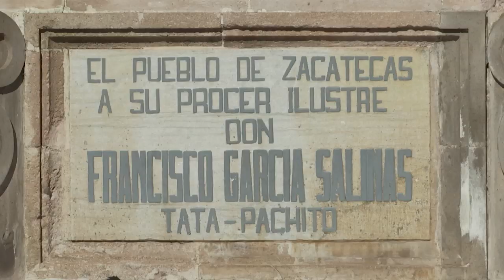Inauguran Festival de Poesía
Poetas locales, nacionales e internacionales se congregaron en la Alameda Trinidad García de la Cadena para dar arranque al Festival Internacional de Poesía: Ramón López Velarde.